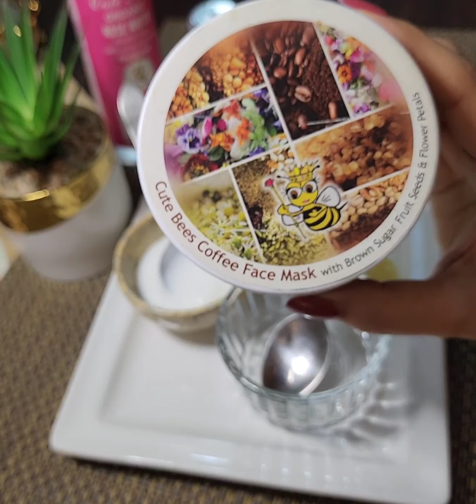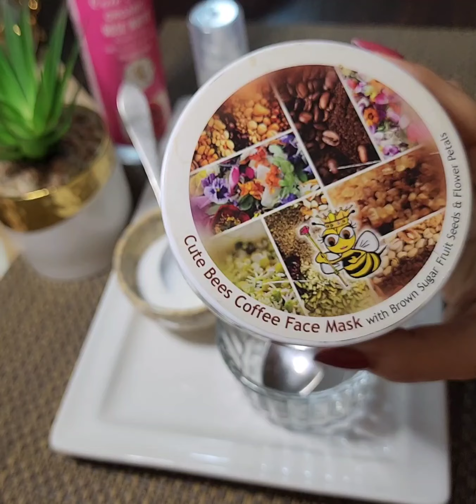CuteBees Coffee Mask for ur glowing & young skin ✨️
چہرے کی رنگت کو نکھارتا ہے۔ یہ جلد پہ پڑ نے والے ڈارک سپورٹس کو ختم کر تا ہے۔ آپکےچہرے کے اوپن  پورز کو بند کرتا ہے۔ اینٹی ایجنگ ہے۔داغ دھبوں اور نشانات کو ختم کرتا ہے.اسمیں موجود خاص اجزاء سے چہرے کی رنگت نکھر جاتی ہے-جلد کی قد رتی نمی کو قائم رکھنے میں بےحد
معاون ثابت ہو تا  ہے۔ سورج کے نقصان دہ اجزاء سے چہرے کی حفاظت کرتا ہے...چہرے کی رنگت کو مزید نکھارتا ہے..چہرے سے پانی کی کمی کو دور کرتا ہے.ہر عمر کی خواتین کے لئے...اور وہ بھی جنکے چہروں پر وقت سے پہلے ہی بڑھتی عمر کے آثار آجاتے ہیں..جیسے لکیریں چھائیاں ..چہرہ ڈھلنا..

Coffee is a source of nutrients and antioxidants that may benefit the skin. A person can use it to exfoliate, treat acne, increase blood flow, and balance pH levels.

🐝cutebees Coffee_Mask with Brown sugar, Fruit seeds & flower petals is best for ur skin ,
Moisturize and exfoliate skin,it's a rich source of antioxidants,
🌿it makes skin smooth and bright,
🌿 it enhances circulation,
🌿reduces puffy eyes,
🌿 reduce pores and wrinkles,
🌿clears away dead skin cells,
🌿reduces inflammation,
🌿 treat acne,
🌿 radiance & glow ,
🌿making it look firmer and tighter .

For all skin types and ages , Alhamdulillah 🙏 best 100% organic 🌿

150gm

Inbox for orders
Or what's app .0344 3367416